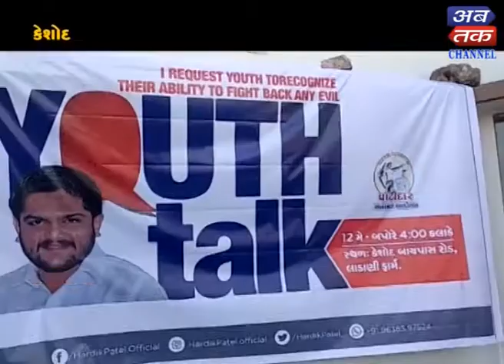Keshod : Hardik Patel's Conversation With Youngsters